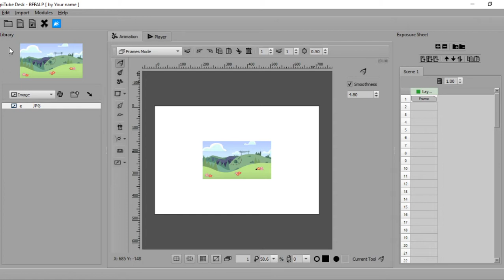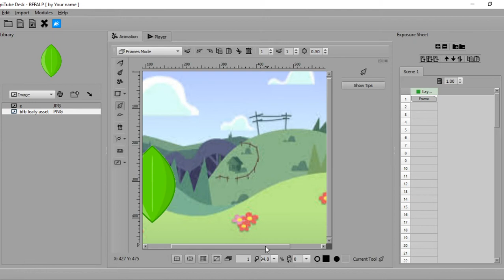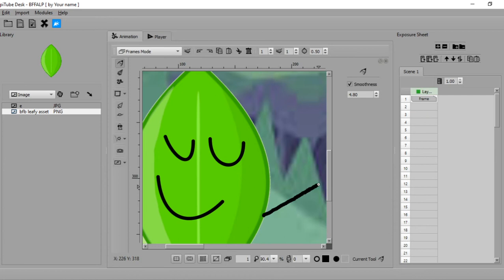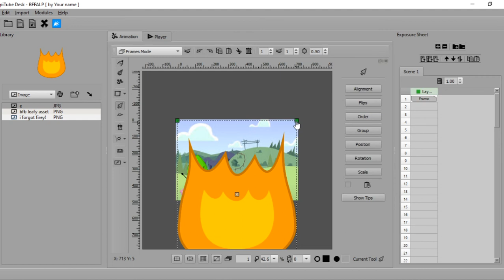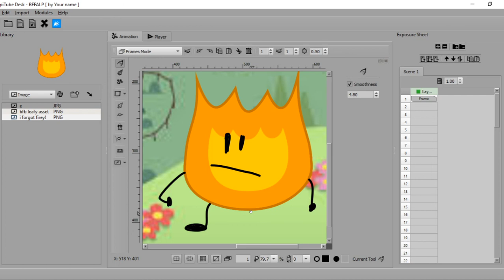Animating my 1st episode of my Object Show